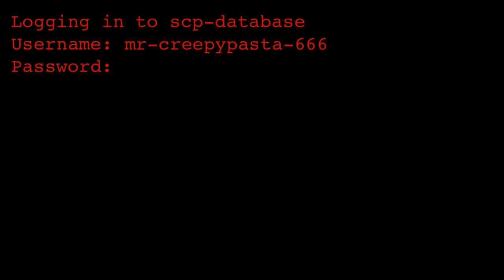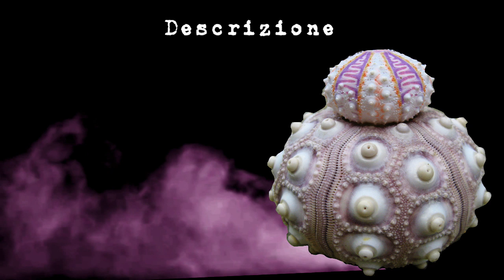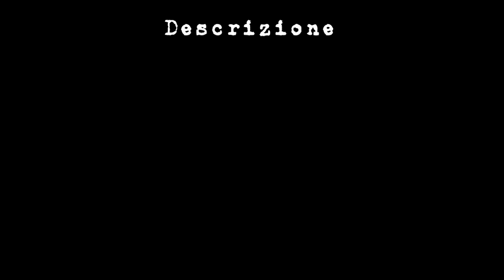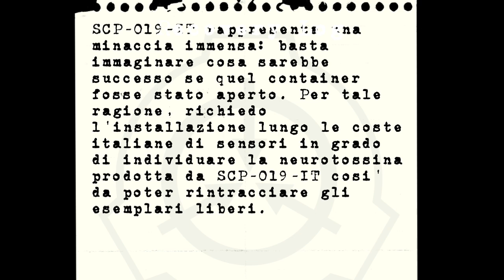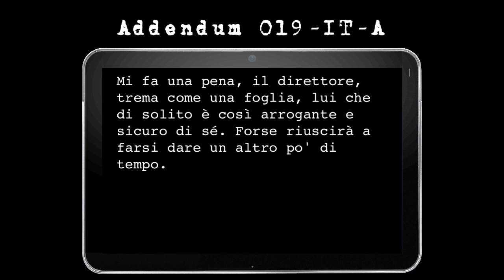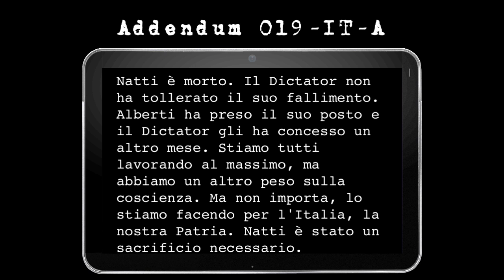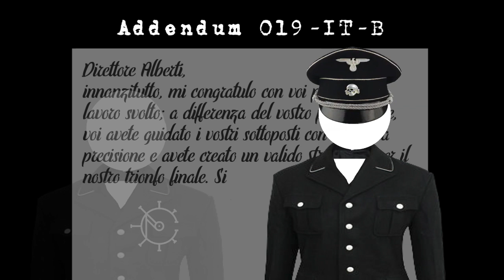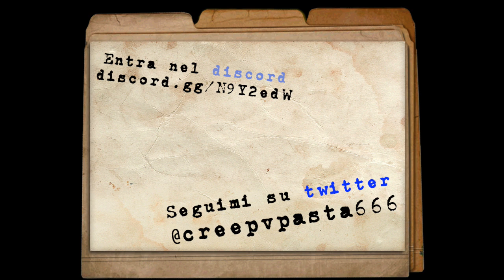SCP-019-IT ITA - Chimera E-15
Un organismo acquatico molto velenoso, creato da un gruppo malintenzionato.
Scritto da Graph
Logo della SSM II fatto da Riba Nahi, moderatrice di -IT.

• Ghostpocalypse 4 - Temptress
• Penumbra
• Return of Lazarus
• Lightless Dawn
• Echoes of Time v2